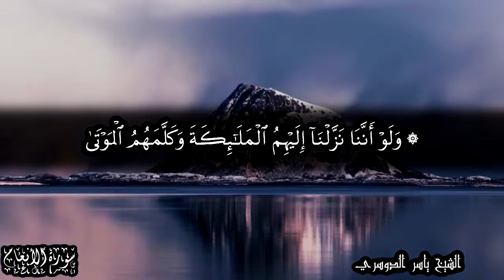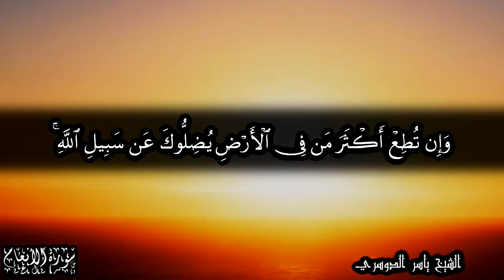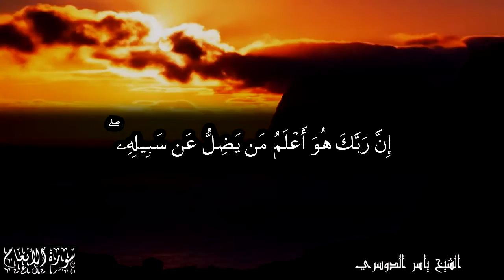وكذلك جعلنا لكل نبي عدوا شياطين الإنس والجن يوحي بعضهم إلى بعض زخرف القول غرورا - للشيخ ياسر الدوسري